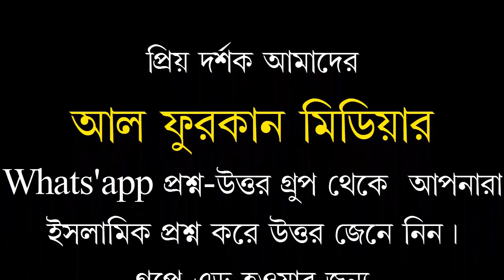Full Video/খুৎবাহ,আহলে হাদিসরা কি মুসলিম।শায়খ আমানউল্লাহ বিন ইসমাইল মাদানি